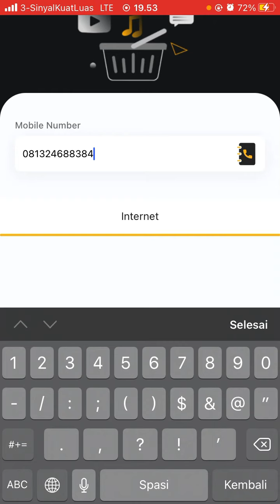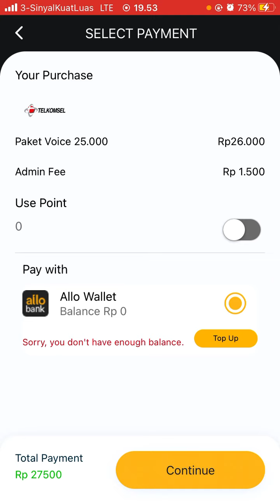Cara Membeli Paket Data Internet di Allobank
Hallo bos bis dalam video ini otong bakal sharing ke Bos Bis semua, Cara Membeli Paket Data Internet di Allobank,    bagi bos bis yang belum tau yuk simak videonya dan jangan di skip ya biar paham, mudah mudahan bermanfaat :)